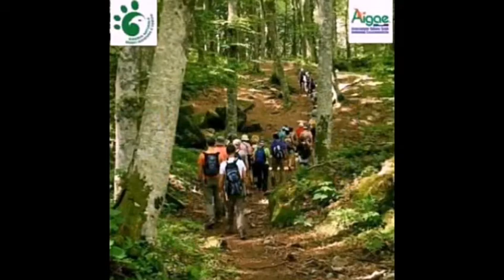...LA NUOVA TERRA...Apocalisse(Rivelazione) 21:3-4...8D Sound...da ascoltare in cuffia ....